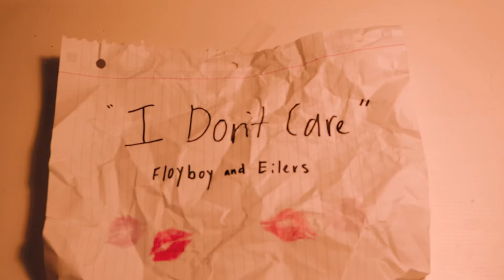Floyboy - I Don’t Care (feat. Eilers) (Official Music Video)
Shot and directed by Floyboy
Produced with Eilers